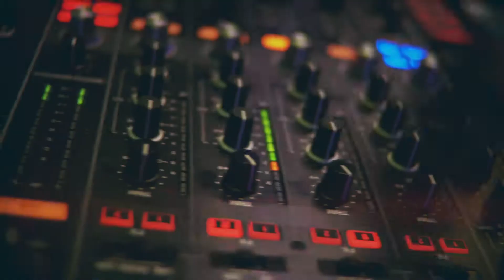DJ Jhony Nilsen (Showtime Produções)